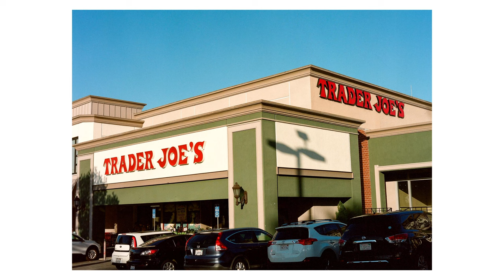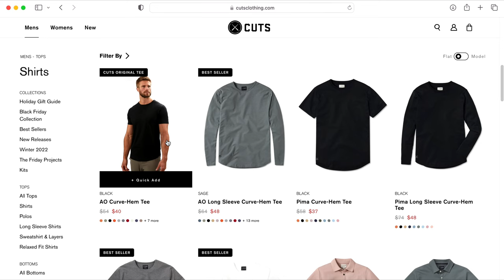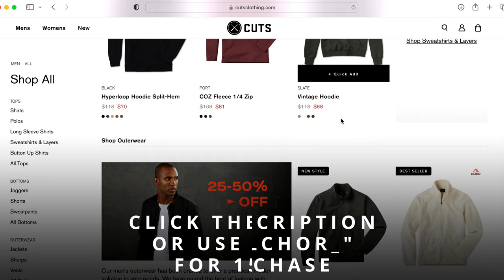Why I Love Film Photography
Here's a few reasons Why I Love Film Photography! :)

Kodak Portra 800
Light Meter
Lav Mic
Main Camera
Main Lens
Variable ND Filters
Nisi Black Mist 1/8 Filter
Cheap Tripod
Samsung T7